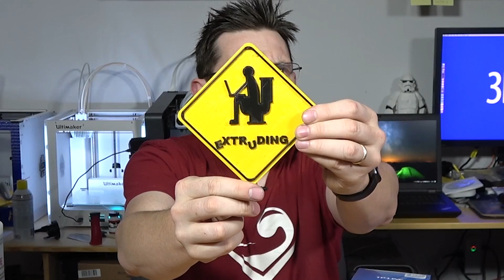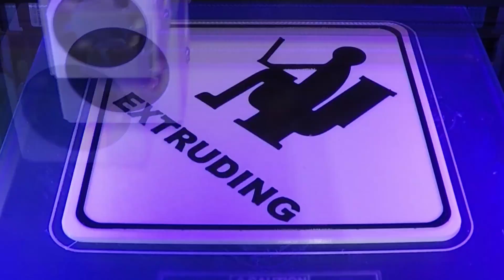3D Printing a Funny Bathroom Sign - Extruding!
Bathroom humor is not lost on me, I promise. When I found this sign saying "Extruding" while showing someone on the toilet, I *KNEW* I had to print it. So I did. Twice. At least.

Want to send me something for Fan Mail Friday?

509 NE 165th st
Shoreline, WA 98155
USA